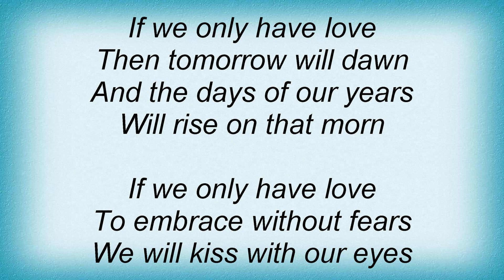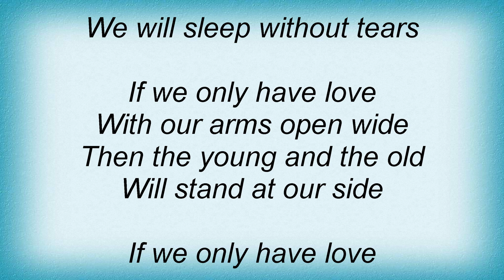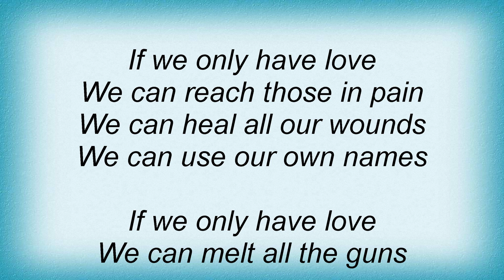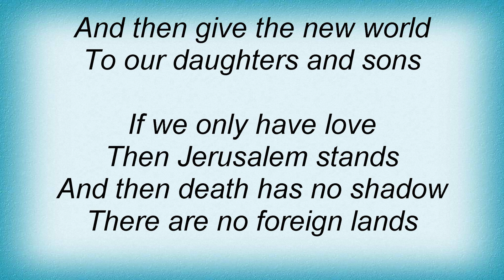Shirley Bassey - If We Only Have Love Lyrics